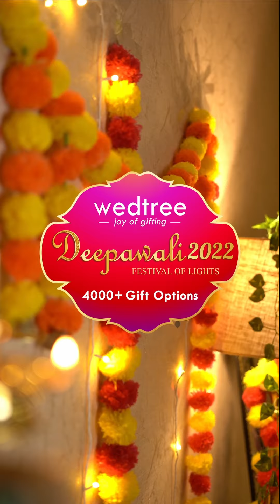Brass Diya Collection | by WEDTREE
THE SPARK UP SALE is now live at Wedtree! and at our store @ Thanikachalam Rd, T.nagar (Opp. to Hotel Mathsya) Chennai - 600017.

Diyas are an integral part of our festival and devotional celebrations. Diyas indicate the elimination of darkness and welcoming of light. Lighting diyas at the beginning of important occasions is part of our ancient traditional culture as it is believed to bring in prosperity. Gift these beautiful diyas to your loved ones to brighten their day as they light up these beautiful diyas on their big day.